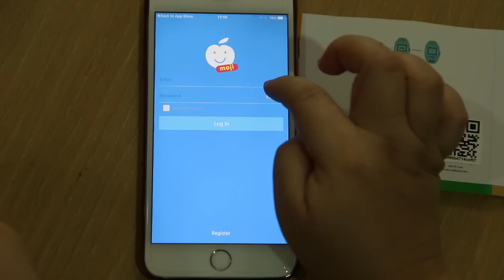เด็กจิ๋วรีวิวนาฬิกากันเด็กหาย Pomo Moji #1 [N'Prim_W323]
เด็กจิ๋วเคยรีวิวนาฬิกากันเด็กหาย Pomo ไปแล้วครั้งหนึ่ง คราวนี้เป็นรุ่นใหม่ล่าสุด Pomo Moji เด็กจิ๋วจะมาแนะนำให้ดูกันนะครับ
สามารถดูรายละเอียดเรื่องราคา และข้อมูลต่างๆได้ที่นี่เลยครับ

ติดตามเรื่องราวของเด็กจิ๋วเพิ่มเติมได้จาก และ